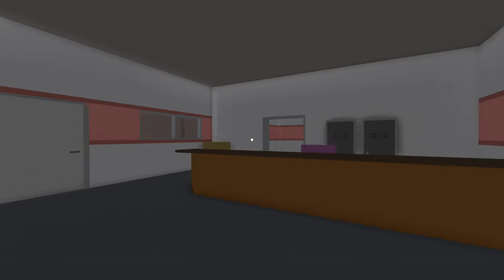FLYING CAT | Roblox | Cook Burgers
HAHAHA 🤣